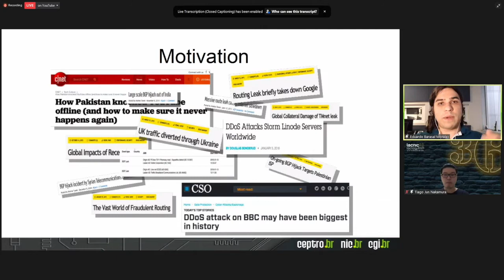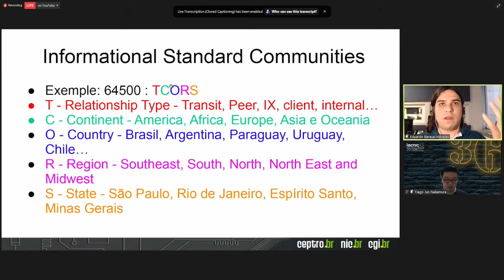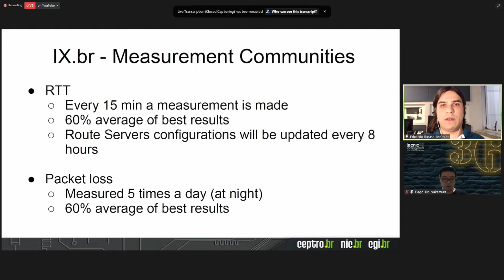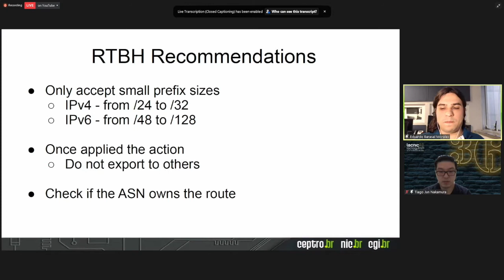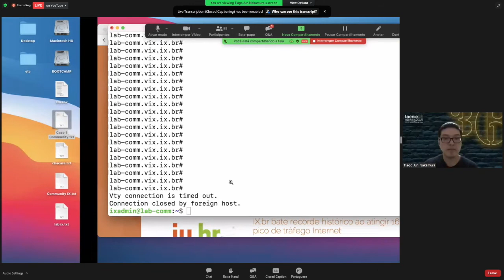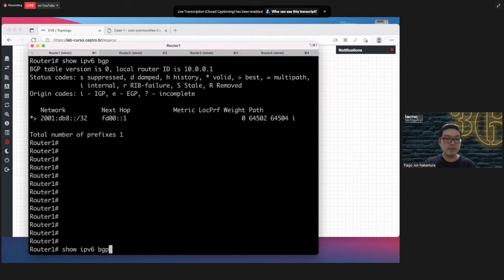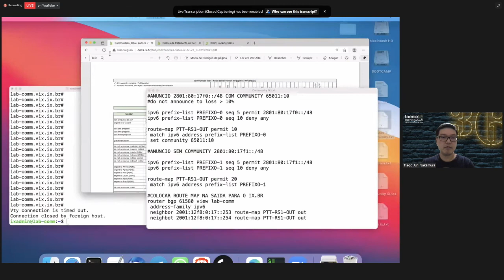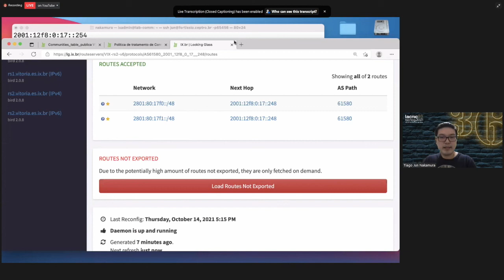Tutorial Communities: uma ferramenta importante para engenharia de tráfego